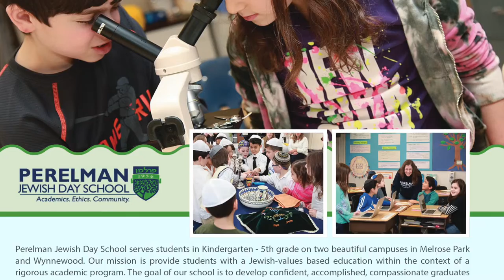Main Line Parent presents Perelman Jewish Day School with Mindy Andelman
This video highlights one of Main Line Parent's Supporting Schools, Perelman Jewish Day School offers a rigorous dual curriculum for grades K-5 on two campuses in suburban Philadelphia.